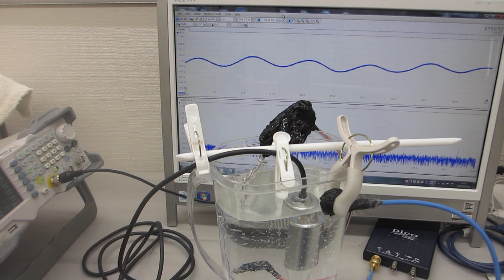超音波洗浄器（38ｋHz 矩形波発振）実験